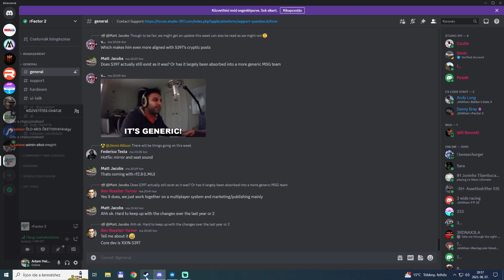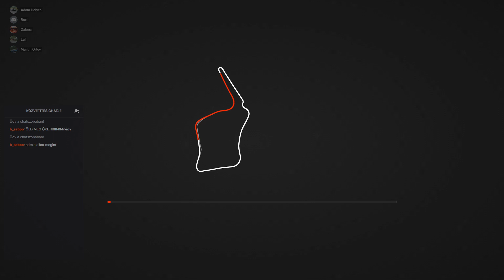SIMCO BTCC 2023 - Oulton Park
00:00 warmup
00:05:00 race1
00:16:46 megint off
00:30:07 warmup
00:40:20 race2